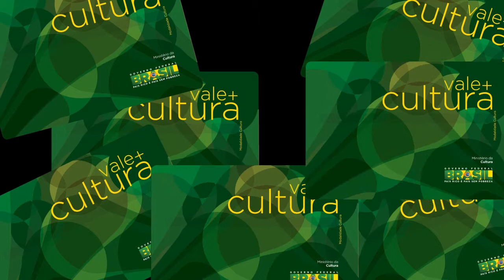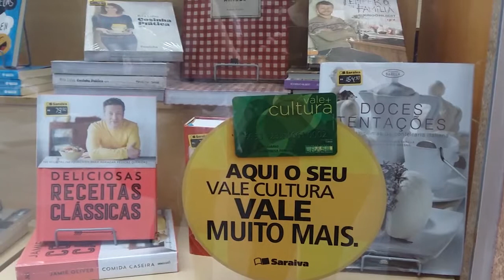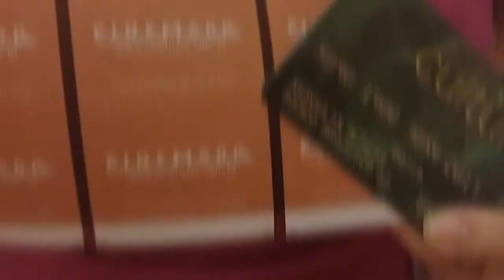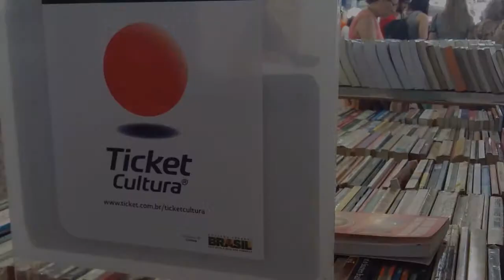Especial: Vale-Cultura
Reportagem sobre o benefício do Vale Cultura produzida pelas alunas do Laboratório de Cultura da Beta Redação.

Ficha técnica:

Produção: Bárbara Müller, Francine Malessa, Mariana Nunes e Thaciane de Moura.

Reportagem: Bárbara Müller, Franciele Costa, Marcelli Pedroso, Mariana Nunes e Thaciane de Moura.

Imagens: Bárbara Müller, Franciele Costa, Mariana Nunes, Marcelli Pedroso e Thaciane de Moura.

Roteiro: Thaciane de Moura

Edição: Bárbara Müller